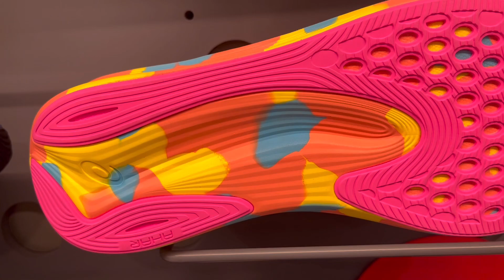Asics Noosa Tri 15 Colour Injection Mens Running Shoes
Let’s take a closer look at this pair of Asics Noosa.
Part of the Colour Injection Pack, this Colorways draws inspiration from Van Gogh’s paintings and his recognizable brush strokes.
RRP: $219.00
Found this pair at Rebel Sports Store At Westfield Tea Tree Plaza, Modbury Adelaide South Australia.